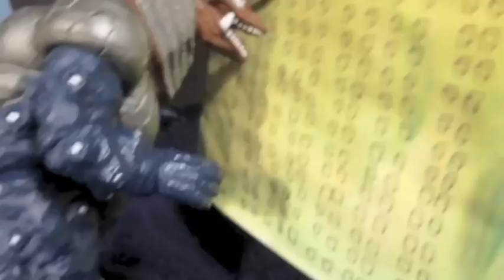Ultraman Tiga Series Season 1 Episode 1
Hope you enjoy! When Golza comes to Tokyo and wrecks havoc! The only thing that can stop him is Ultraman Tiga.